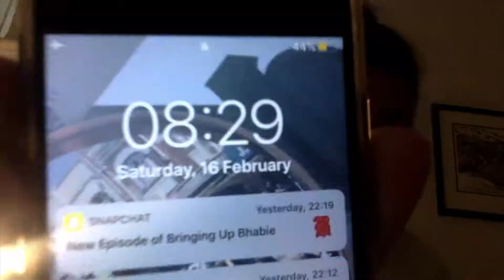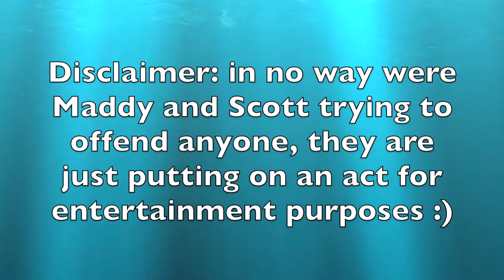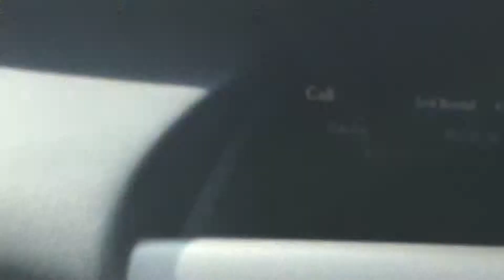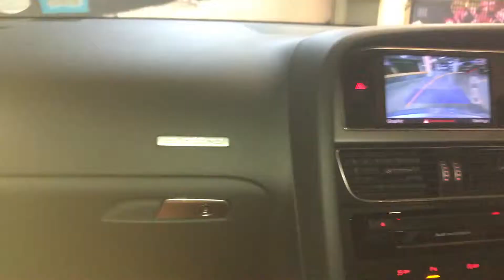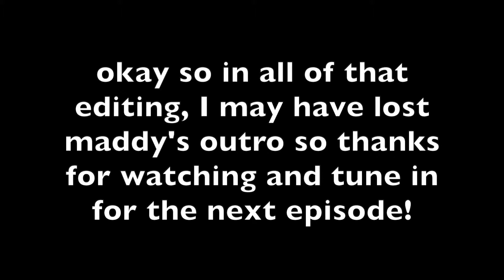Friend Weekend Takeover W/ Maddy!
Hey everyone, here is the first episode of friend takeovers haha xx